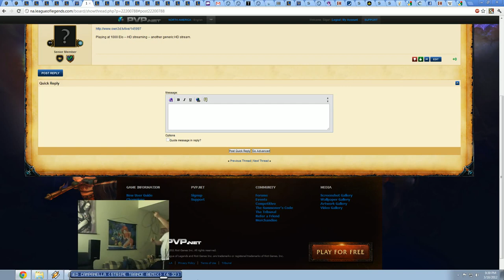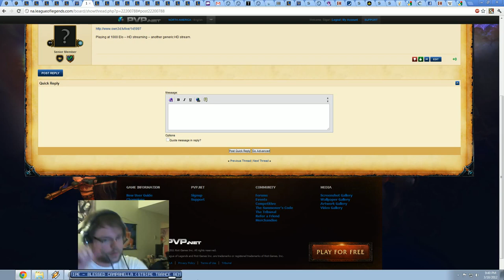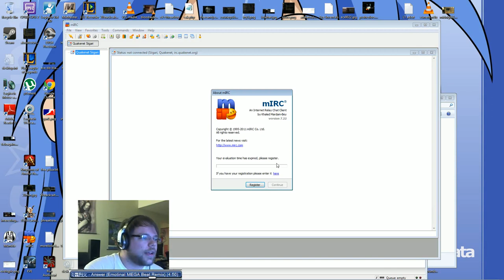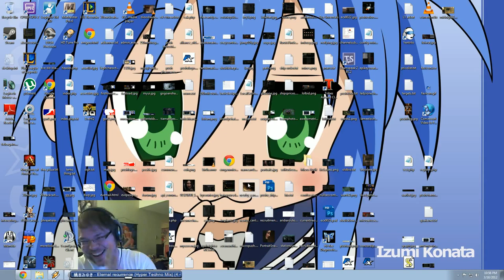Lima Oscar Lima - Corki Carries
"How many near death experiences does it take?"
Crappy solo queue ranked game turned around. (1100 elo)
700,000 damage end game.